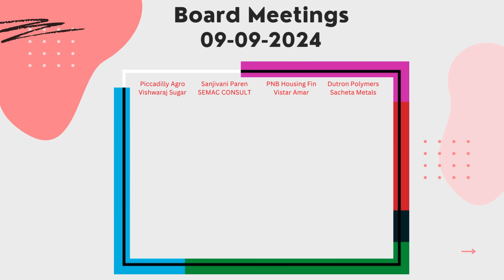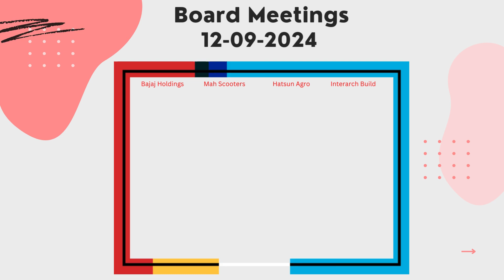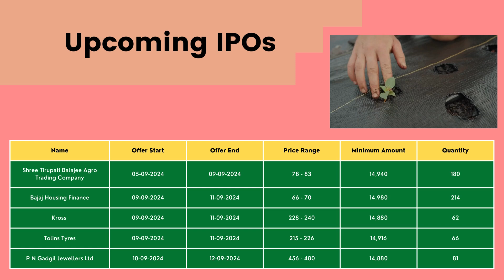Stock Market Weekly Outlook | 09-09-2024 to 15-09-2024